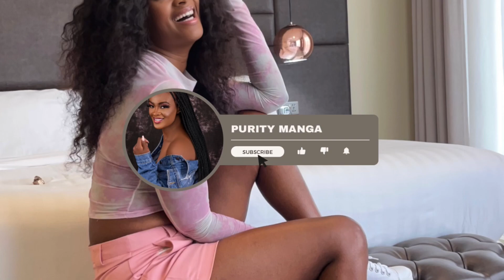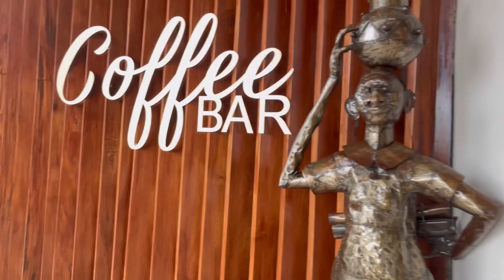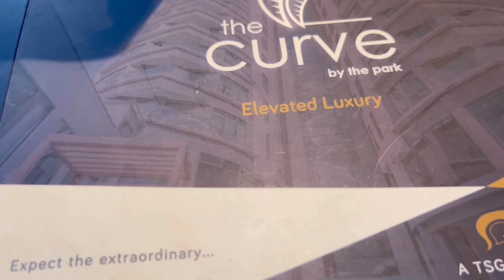STYLING FOR A SOLO DATE 2024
Welcome back to another interesting video, let’s do this year.

I took myself on a solo date and it was a whole new lifestyle.

This is a reminder to never stop treating yourself and making yourself a priority

This year expect more of this videos

Thank you so much for supporting my contents